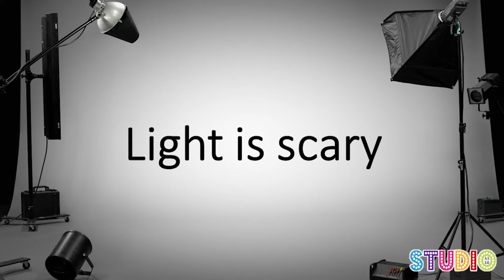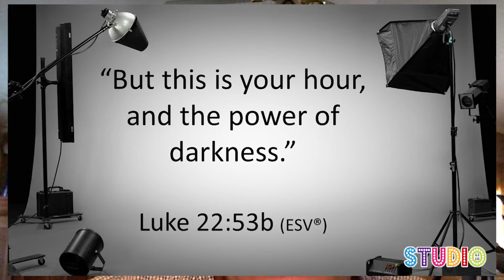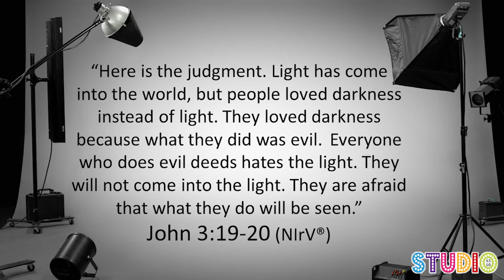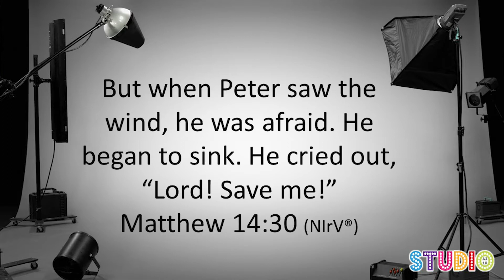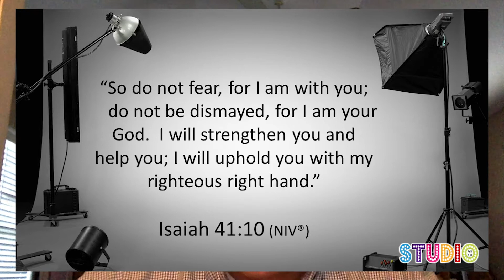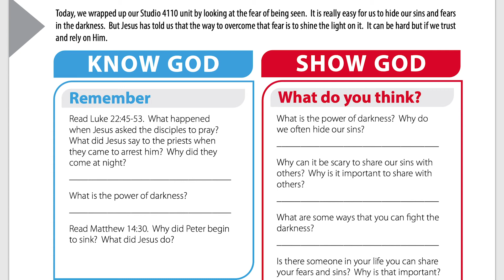Week of 11/22/2020: Splash! Preteen Ministry Lesson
WellSpring's mission is helping people follow Jesus.  or YouTube Live at 9:35am Central time on Sunday, or on demand any time!